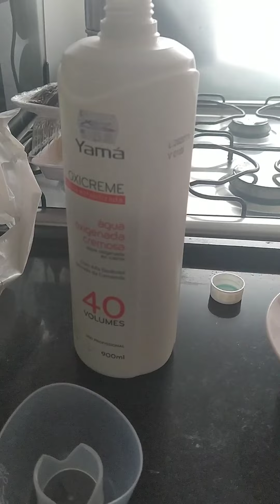PINTEI MEU CABELO DE AZUL? (Não deu certo?)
Gente fiquei super triste que meu cabelo não deu certo 😢 depois mostro um vídeo de como ele vai ficar seco